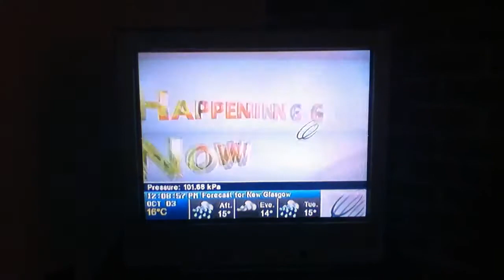Another Great View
I was trying to get the HD set in my previous pic but two lines ruin things so i caught this view i was trying to get for a long time